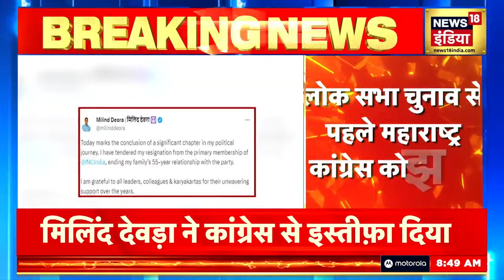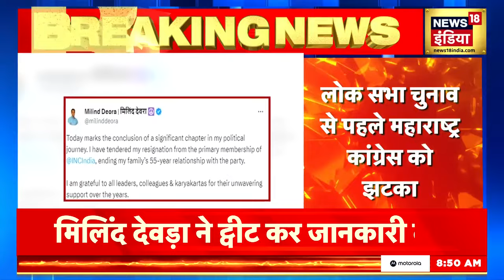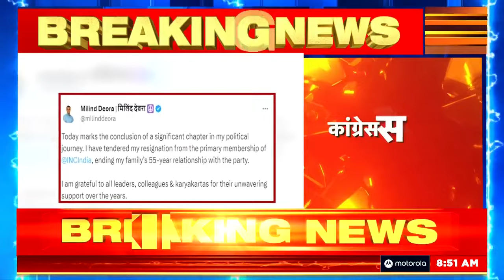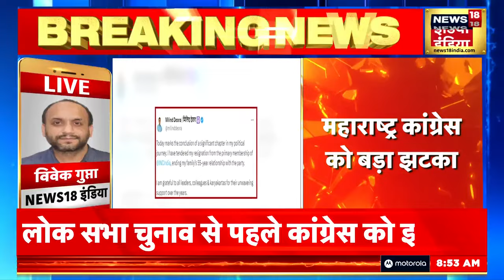Breaking News : Bharat Jodo Nyay Yatra से पहले Congress को बड़ा झटका, Milind Deora ने छोड़ी पार्टी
Breaking News: Senior leader and former Union Minister Milind Deora has resigned from the primary membership of Congress. Sharing a post on social media, Milind Deora wrote that 'Today he is ending an important chapter of his political journey. I have resigned from the primary membership of the Congress, and am also ending my family's 55-year-old relationship with the Congress Party.

Breaking News : वरिष्ठ नेता और पूर्व केंद्रीय मंत्री मिलिंद देवड़ा ने कांग्रेस की प्राथमिक सदस्यता से इस्तीफा दे दिया है। सोशल मीडिया पर एक पोस्ट साझा कर मिलिंद देवड़ा ने लिखा कि 'आज वह अपनी राजनीतिक यात्रा के अहम अध्याय का अंत कर रहे हैं। मैंने कांग्रेस की प्राथमिक सदस्यता से इस्तीफा दे दिया है, साथ ही कांग्रेस पार्टी से अपने परिवार के 55 साल पुराने रिश्ते का भी अंत कर रहा हूं।